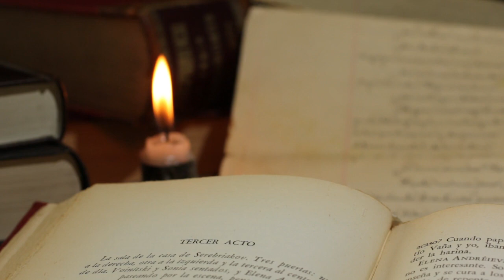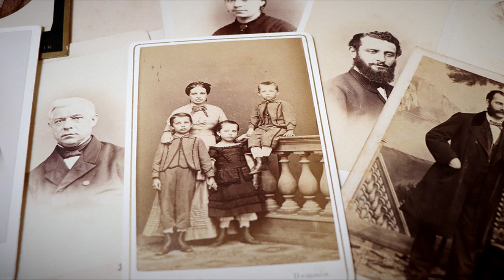Traum Exerzitien | Inspiration aus der Vergangenheit | Gustav Meyrink u. Franz Hartmann | Hörbericht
Es gibt viele Möglichkeiten mit seinen Ahnen in Kontakt zu treten? Einer diese Möglichkeiten soll das Traum Exerzitien beispielsweise sein. Ein kleiner Ausflug in diese Thematik unternehmen wir in diesem Bericht.

🛸🛸🛸 Zeitstempel 🛸🛸🛸
0:00 Einleitung/Intro
0:40 Unverzichtbarer Schlaf
1:14 Was ist Traum Exerzitien  /  Traumübung ?
3:04 Gustav Meyrink "Der Golem"
4:22 Dr. med. Franz Hartmann "Lignosulfitheilweise"
4:50 Altes Traumphänomen/Outro

🛸🛸🛸 Webseite, E-Mail & Facebook 🛸🛸🛸
►Du liest lieber? Kein Problem!

► Der Beitrag wurde von uns selbständig erarbeitet und verfasst.
► Alles, was wir in diesem Video berichten und beschreiben, wurde von uns selbstständig recherchiert. Da wir keine Experten, Forscher oder Wissenschaftler sind stehen uns nur laienhafte Recherchemöglichkeiten zur Verfügung und unsere Wiedergaben können daher manchmal spekulativ sein.
► Unkonstruktive oder beleidigende Kommentare werden ohne weitere Erklärungen gelöscht.
► Wir führen unsere Recherchen sehr gewissenhaft und penibel aus. Des Weiteren sichten wir mehrere Quellen und gleichen diese auch ab. Es kann außerdem durchaus sein, dass manche Vorfälle doch noch logisch aufgeklärt werden können, neue Aspekte hinzukommen oder sich ein Hoax dahinter verbirgt. Wir können somit Fehler auch nicht immer vollends verhindern und bitten daher um Verständnis.
► Bei den meisten Bildern handelt es sich um Symboldarstellungen, welche wenig bis gar nichts mit dem Fall zu tun haben könnten. Sollten wir doch mal Originalbilder verwenden, dann werden diese selbstverständlich in den Quellen angegeben.
► Falls es bei den hier vorkommenden Personen/Namen zu einer falschen Aussprache unsererseits kommen sollte, bitten wie dies zu entschuldigen.
► Impressum: auf unserem Blog (siehe Links oben)